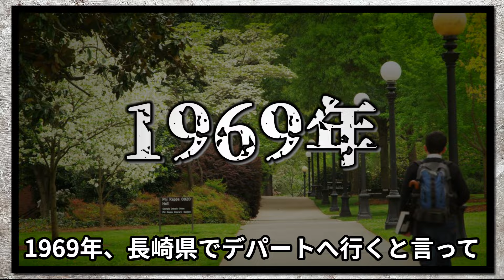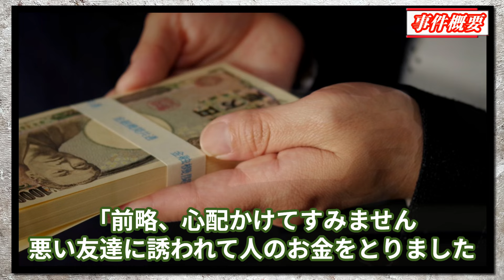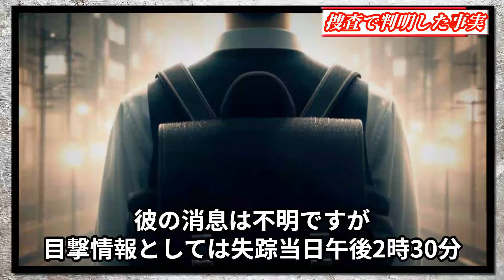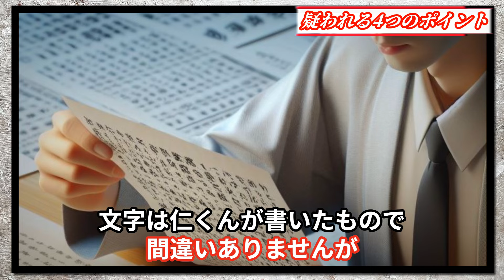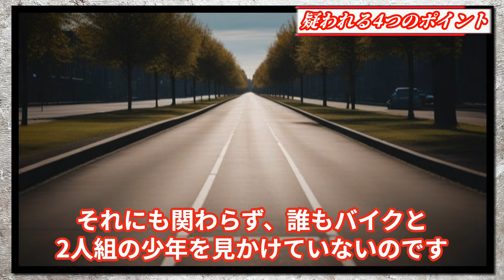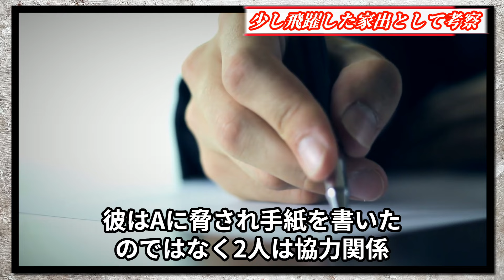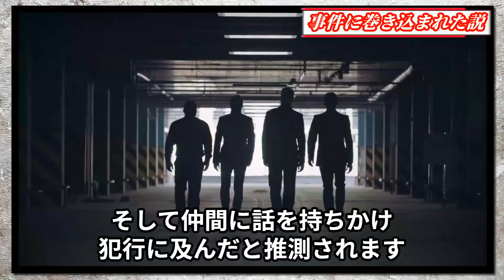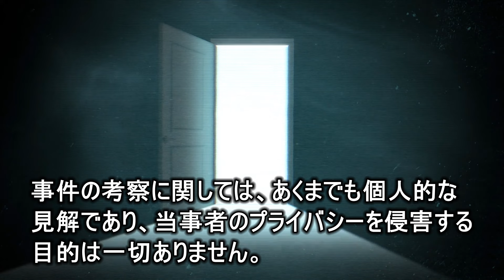【未解決事件】自宅から忽然と姿を消した中学生！周辺に不審な3人組の男が目撃される…【庄山仁くん行方不明事件】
1969年、長崎県でデパートへ行くと言って、自宅を出た男子中学生が行方不明になるという事件が発生しました。
失踪後に見知らぬ男が自宅を訪問、男子中学生の帽子を家族へ見せ、子供に現金を強奪されたと語り、
翌日、父親宛てに「人のお金を盗みました、探さないで下さい」
と書かれた怪文書が届き公開捜査されるも手がかりは得られず、
消息不明のまま現在まで至ります。
自宅を尋ねてきた不審な男は何者なのか、彼は何らかの事件に巻き込まれたのか。
今回は、謎が謎を呼ぶ「庄山仁くん行方不明事件」を追います。

事件の内容・雰囲気をわかりやすく伝えるために使用しているフリー素材は、繰り返し使われることがありますが、動画の内容は同一のものではなく、再利用しているわけではありません。

使用画像元
画像【Pixabay】
画像【PAKUTASO】

使用音源
DOVA-SYNDROME